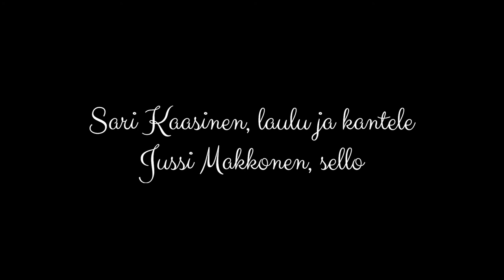Nuku vain Sari Kaasinen ja Jussi Makkonen 2020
Nuku vain-kehtolaulu on syntynyt aikanaan Piita-tyttärelleni.
Nyt, tässä hetkessä, toivon sen tuovan lämpöä ja iloa meidän kaikkien mieliin.
Lämmin kiitos yhteistyöstä sellisti Jussi Makkoselle!